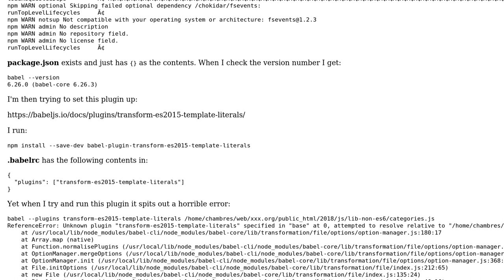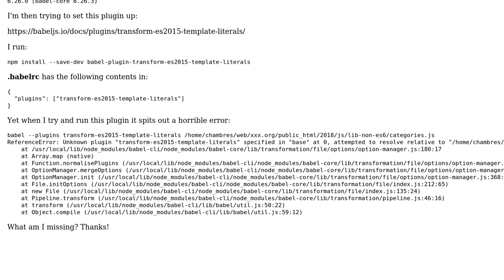Installing Babel on Ubuntu 16.0.4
With thanks & praise to God, and with thanks to the many people who have made this project possible! | Content (except music & images) licensed under CC BY-SA | Music | Images & others | With thanks to user Julio Briones user Andrew Newby and the Stack Exchange Network Trademarks are property of their respective owners. You are responsible for your own actions.